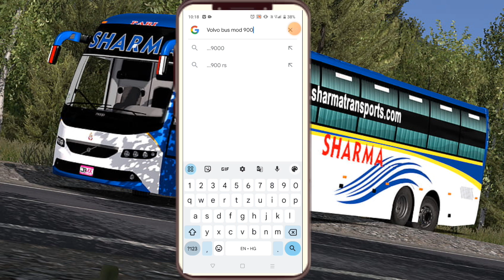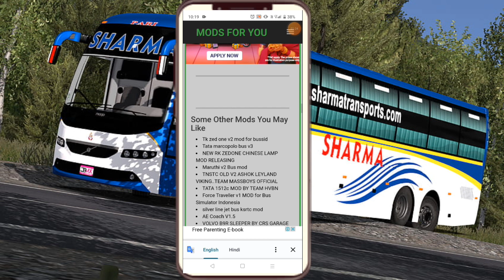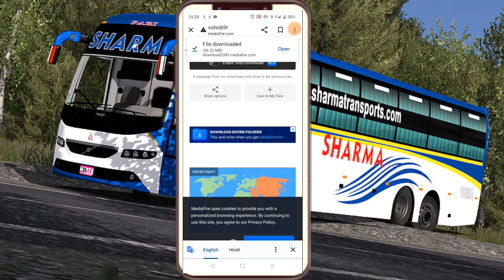Volvo bus mod || Volvo bus for bus simulator Indonesia || Volvo bus mod apk download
Volvo bus mod apk download

Volvo bus mod for simulator Indonesia

Volvo bus mod download

Volvo bus mod for bussid

Volvo bus mod gameplay

Volvo br11 bus mod

Volvo bus gameplay

Volvo bus game

bus games

bus game

new bus mod for simulator Indonesia

new bus mod download

new bus game

new dj mod download link